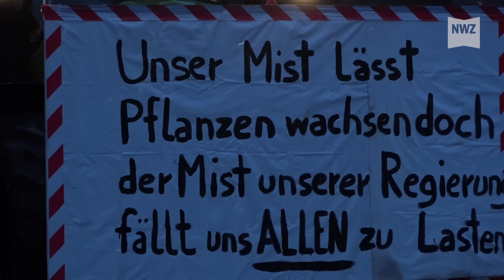Traktoren legen zahlreiche Straßen im Nordwesten lahm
Einige Sparpläne im Agrarbereich will die Bundesregierung zurücknehmen. Doch das ändert nichts: Landwirte planen für Montag, 8. Januar, weiterhin Demonstrationen im ganzen Land. Ganze Straßen und Städte sollen lahmgelegt werden. Über die wichtigsten Entwicklungen halten wir Sie im Liveblog auf dem Laufenden.